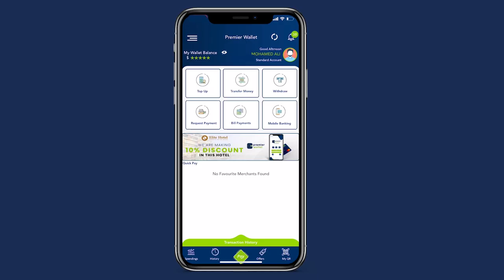Kuma ayuu ahaa AUN General Farxaan Qaroole?Sidee ayuusa u dhacay qaraxa lagu dilay?